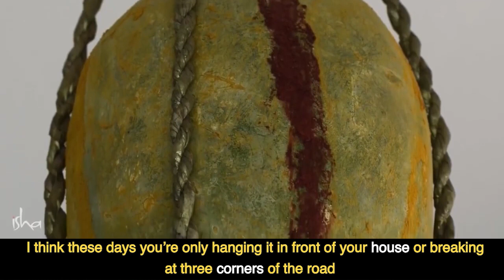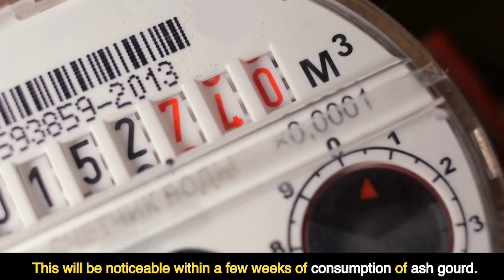How to Detox Your Body l Shadguru Body Detox Tips l Shadguru Statement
Cleansing the body periodically is an essential part of making it available for greater possibilities. It's always best to detox your body naturally, and this can start right at home. Yogi and mystic, Sadhguru, gives us simple methods to cleanse the five elements of the system and looks at how to detox and cleanse your body naturally.

Sadhguru (Sadhguru Jaggi Vasudev) is the founder and head of the Isha Foundation, based in Coimbatore, India. The foundation, established in
1992, operates an ashram and yoga centre that carries out educational, motivational and spiritual activities. Sadhguru has been teaching yoga since 1982.

How do you flush toxins out of your body?
How can I naturally detox my body?
What is the fastest way to flush your body of toxins?
How can I detox my body in 7 days?
How can I detox my body easily at home?
What is the best drink to flush your system?
How can I detox my body in one day?